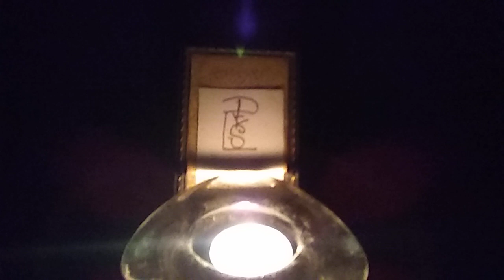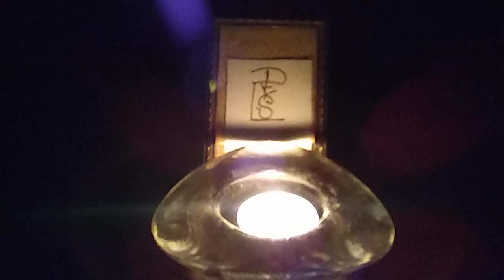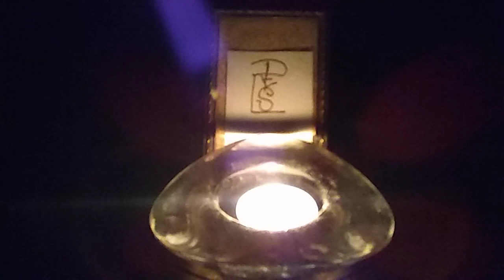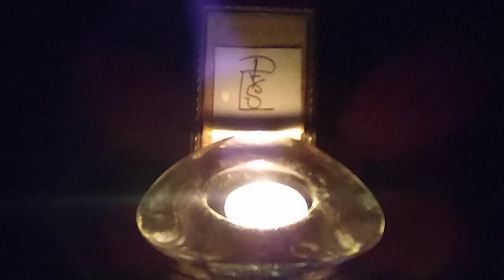I Created a Sigil & Consecrated and Worked with Poiel- A Shem Angel.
Angels, Magick and Spiritiality